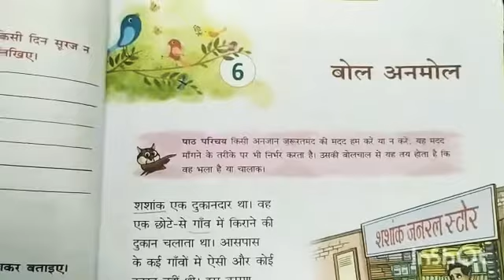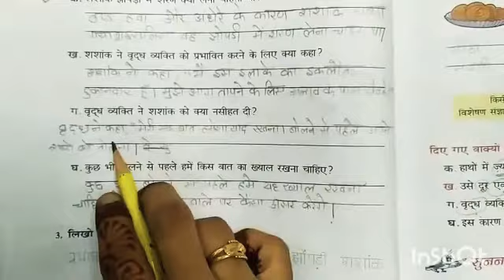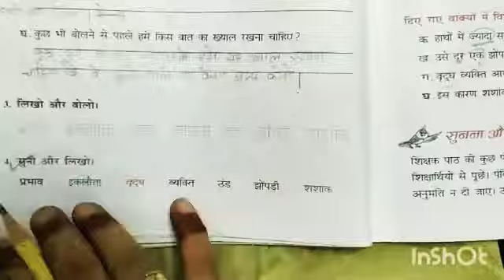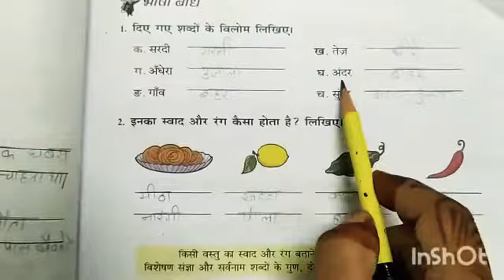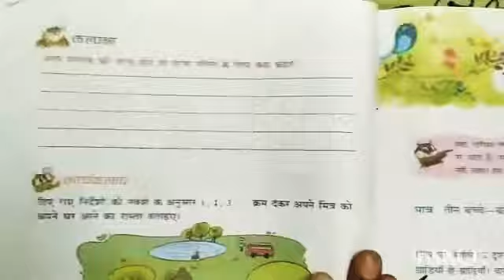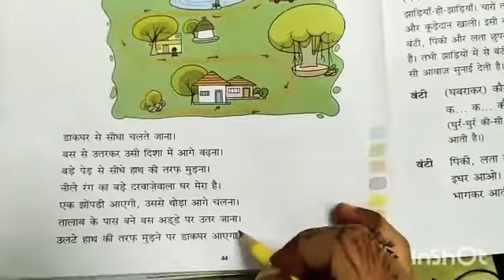Class3 Hindi Chapter 6 part 2